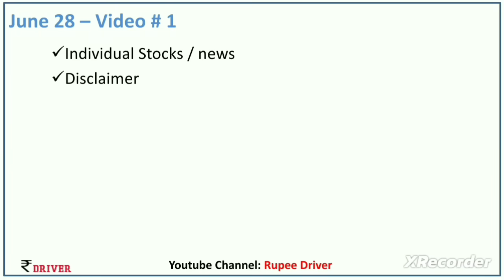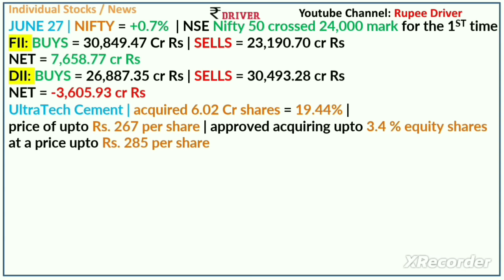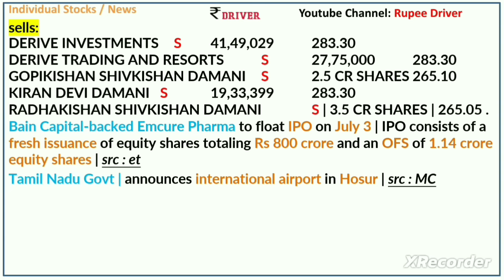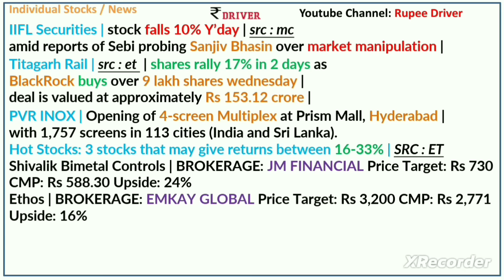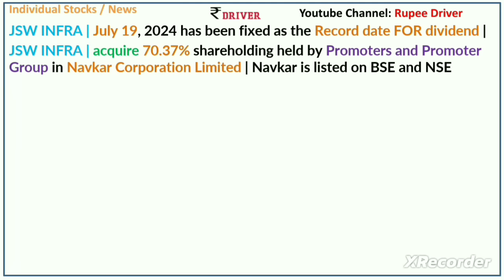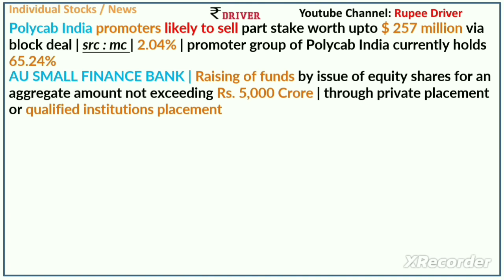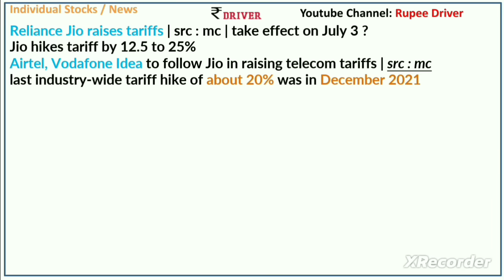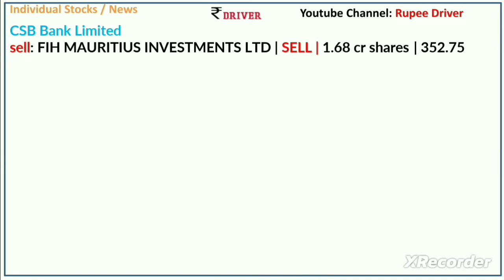Tata Motors | Tamil share market news | UltraTech Cement India Cement deal | Infosys | Whirlpool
stock analysis Tamil | Dividend stocks | HCL TECH news | CSB Bank deal |